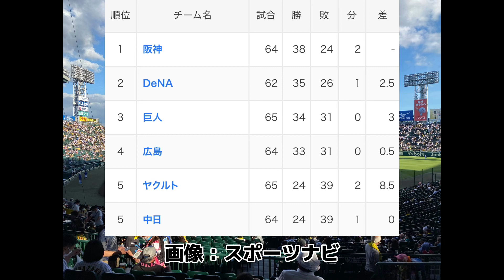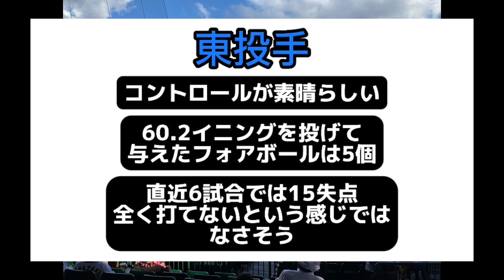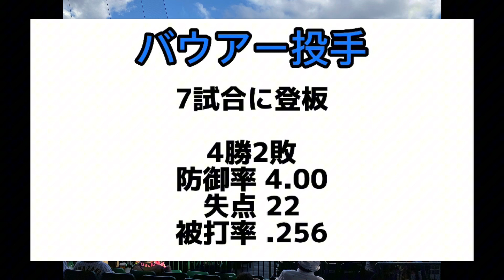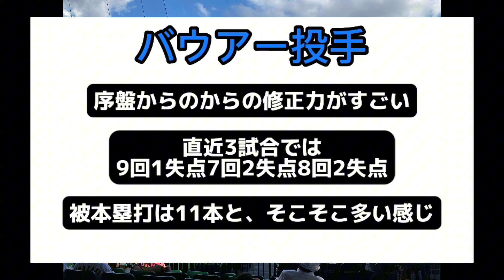首位攻防戦！ DeNAエース級投手との対戦！ タイガースはローテ再編！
阪神タイガースの情報や
面白い話をお届けします！